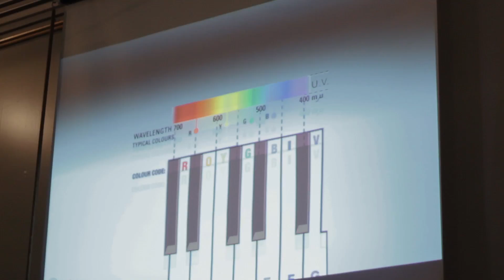CPH:DOX 2014: CYBORG EXPERIENCE